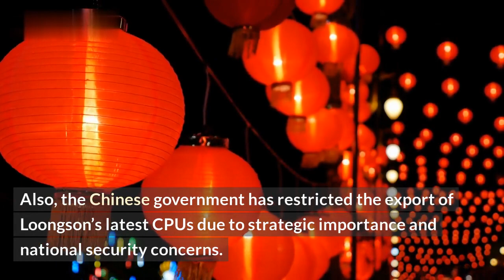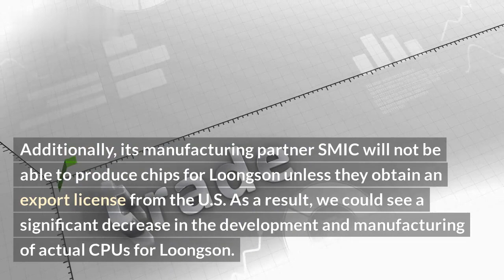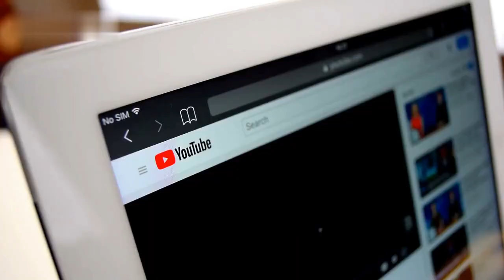China's Loongson Struggle w/ U.S. Barriers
The Chinese computer processor firm Loongson has been at a disadvantage as a result of U.S. imposed trade barriers and policies. In this video, we explore the impact these restrictions have had on the tech firm from China. We'll cover the history of the Chinese processors and software, the differences in Chinese and U.S. policies, the restrictions on Chinese firms, and the future for the firm.\n\nThis video will discuss the following topics: \n• History and technology of Loongson\n• U.S. versus Chinese policies\n• Restrictions on Chinese firms\n• Impact of the restrictions\n• Future of Loongson\n\nTags:\n#Loongson